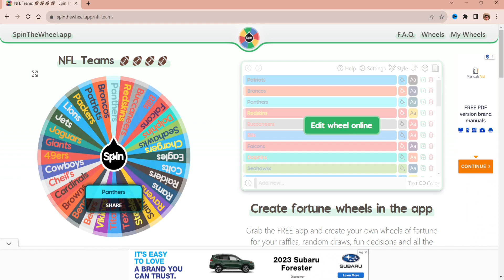Jared Goff MVP? - Does Offense Win Championships? - 12 Days Of Rebuild - Day 4 - Panthers Franchise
Jared Goff Goes Crazy In This One. MVP Candidate Goff Lead Panthers To The Playoffs In This Carolina Panthers Fantasy Draft Rebuild.